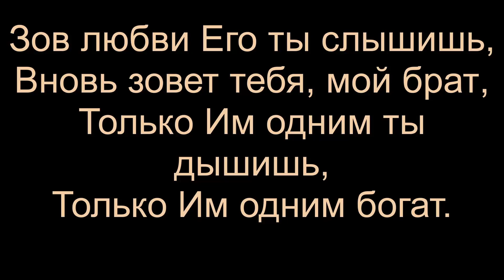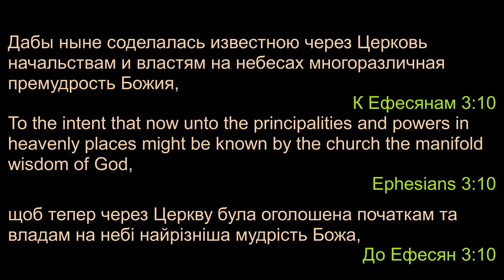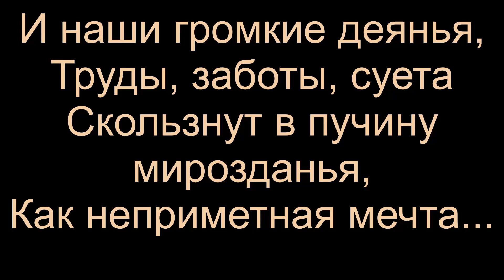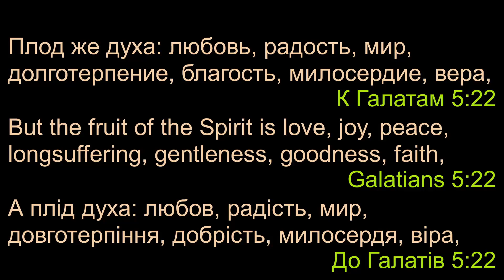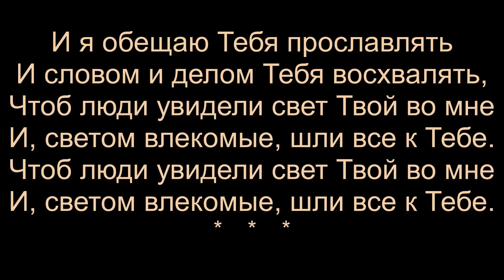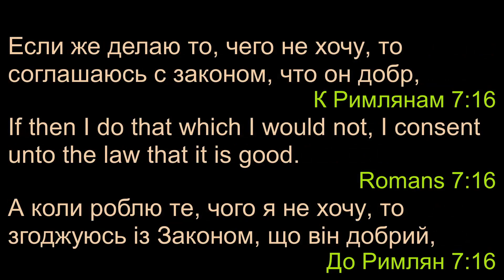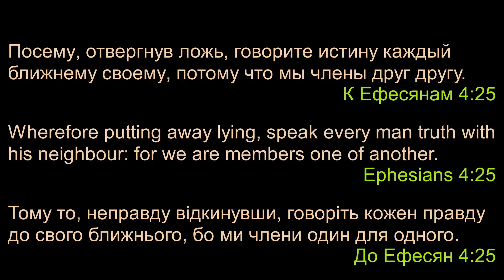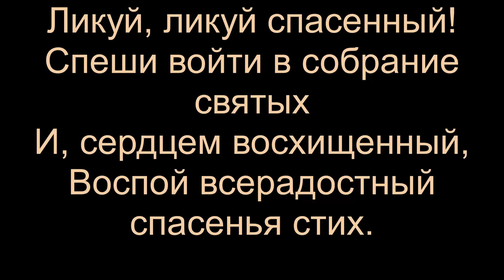ECBC - Служение 12-31-2023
This video has been recorded at Evangelical Christian Baptist Church. According to US Copyright law, this video is not eligible for copyright protection: Among the many limitations to the copyright owner's exclusive right to publicly perform his work is an exemption for performance in the course of church praise and worship, according to the U.S. Copyright Office. The Copyright Act, Section 110 (3) of Title 117 of the United States Code, exempts from copyright protection the performance of a musical work "in the course of services at a place of worship or other religious assembly."

18 "Но вы не вспоминаете прежнего и о древнем не помышляете."
19 "Вот, Я делаю новое; ныне же оно явится; неужели вы и этого не хотите знать? Я проложу дорогу в степи, реки в пустыне."
- Исаия 43:18-19

-Evangelical Christian Baptist Church